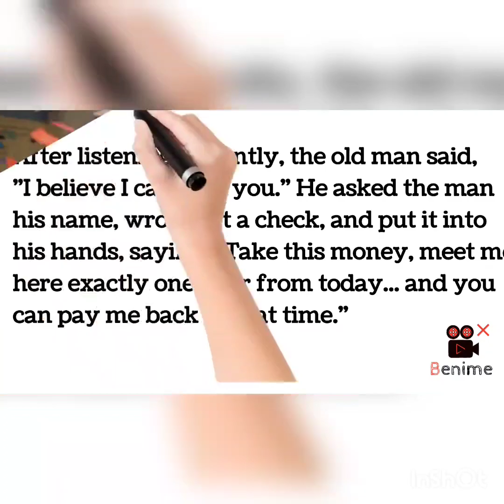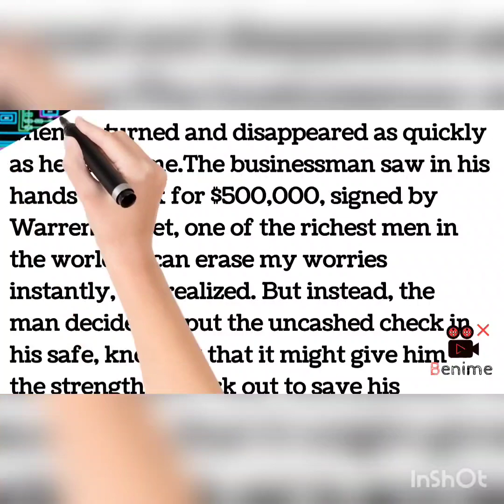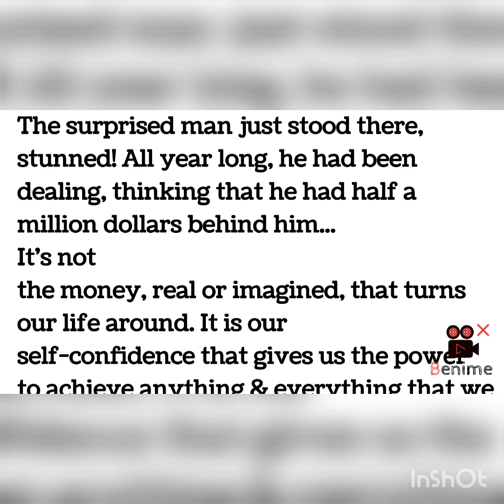July 27, 2023